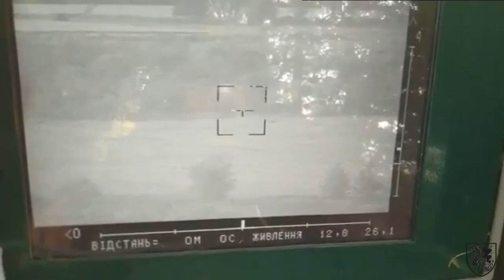На Миколаївському напрямку морпіхи бойового розрахунку ПТРК «Стугна-П» демілітаризували ворожий танк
На Миколаївському напрямку морпіхи бойового розрахунку ПТРК «Стугна-П» демілітаризували танк рашистів.
Слава Морській піхоті!

Відео: телеграм-канал ВМС ЗСУ